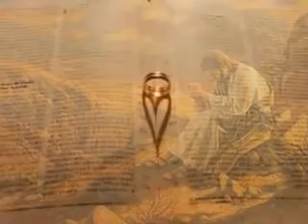Anjos De Resgate- DEUS Está No Ar